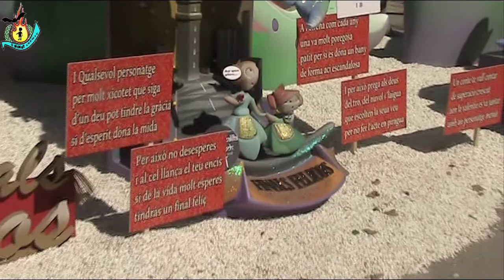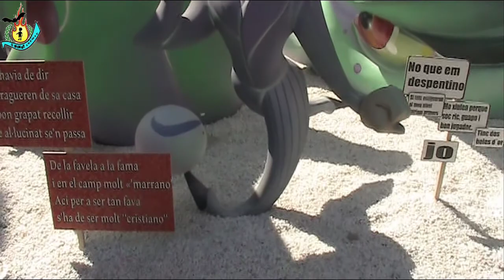SECCIÓN 1ºB.MALILLA-JOAQUIN BENLLOCH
LEMA: LOS FINALES FELICES
ARTISTA: MARIO GUAL